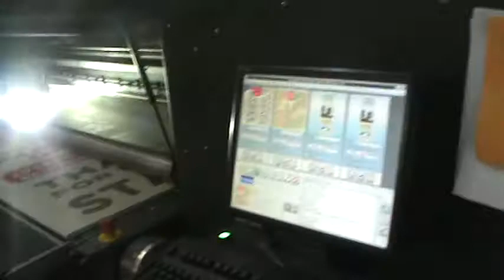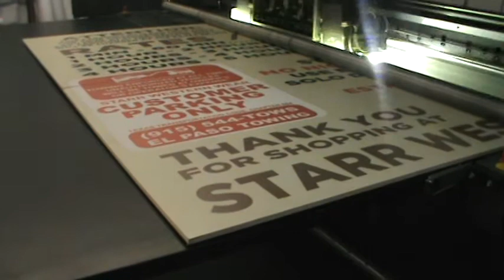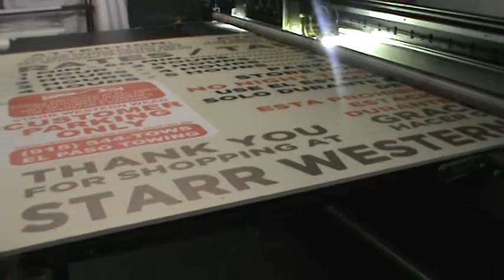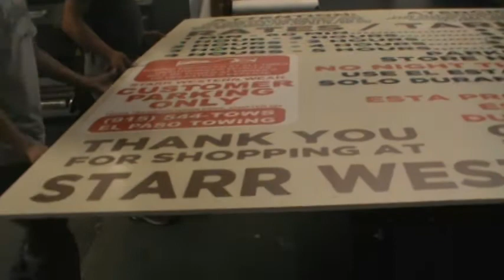Print Factory Vutek Printers.MPG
Print Factory's state of the art technology, whit its Vutek and Roland printers up to 10.5 ft wide and capability to print directly on rigid substrates; Print Factory can manage any outdoor advertising, retail decor or sign project. contact us at /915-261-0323 /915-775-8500 / /